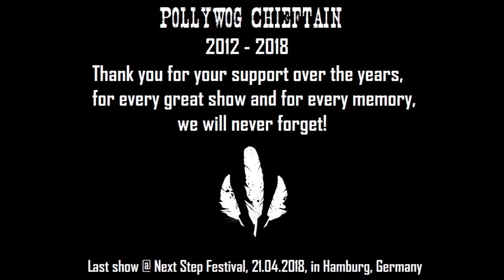Pollywog Chieftain - Reaper in the maze (Live Snippet)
Reaper in the maze live @ Füll Metal Battle, 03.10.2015

Pollywog Chieftain stands for female fronted alternative Metal from Hamburg, Germany.